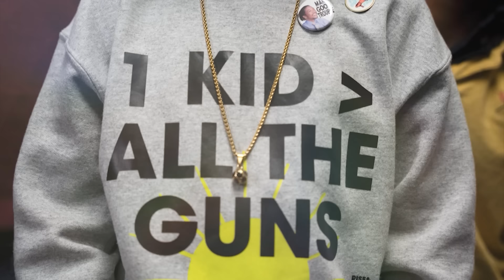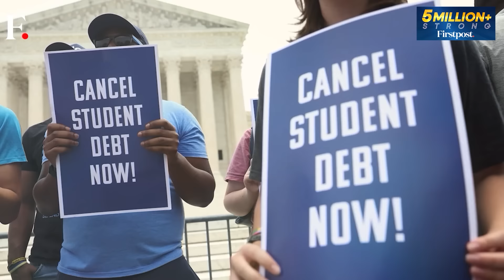Justin Trudeau's Government Suffers Blow as Key Ally Withdraws Support | Firstpost America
Canadian Prime Minister Justin Trudeau suffered a massive blow as his minority liberal government's key ally, the New Democratic Party, withdrew its support ahead of the general election scheduled for October next year. According to NDP leader Jagmeet Singh, Trudeau failed to take on the conservative opposition and is responsible for the affordability crisis in the country. In a video shared on social media, Singh said he will run for prime minister next year. Meanwhile, Trudeau responded to Singh's announcement, saying he is focusing on improving the lives of Canadians and letting other parties do the politics. Opinion polls suggest that Canadians prefer Conservatives over Liberals by a huge margin, hinting at the end of Trudeau's almost 10-year rule.